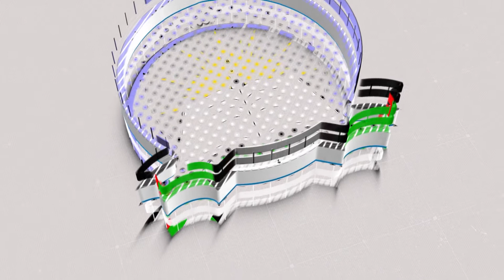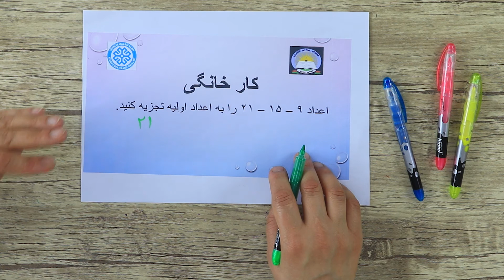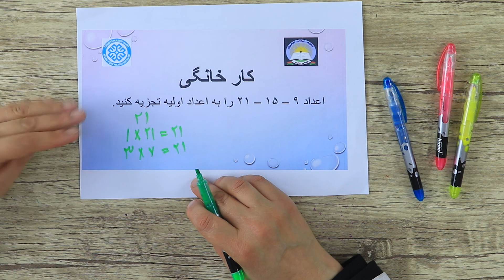صنف ششم- مضمون ریاضی -درس دوازدهم-تجزیه به اعداد اولیه جلسه 16